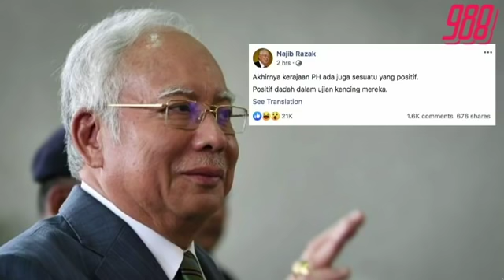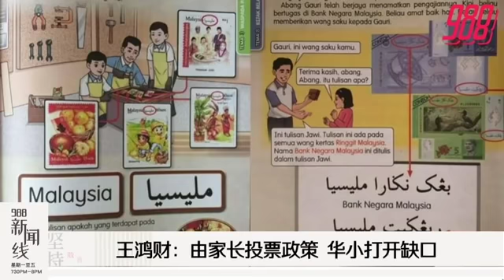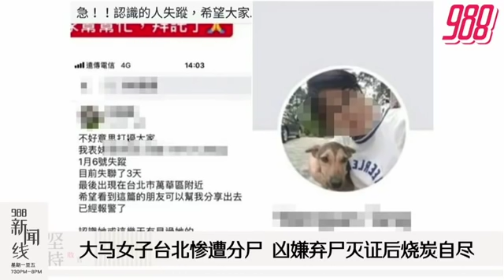988:阿希夫先否认在场 后改口称错误时间出现错误地点！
988新闻线 网络今疯传土团党州议员及高官助理吸毒聚赌被捕！内长慕尤丁证实被捕的是龙溪州议员阿希夫，惟后者称自己“在错误时间身在错误地点”，没被捕仅助警调查！

日本羽坛一哥桃田贤斗在马夺冠后遇上车祸，鼻骨断裂，司机毙命！

更多精彩新闻，请留守988新闻线！主播：馨蕊